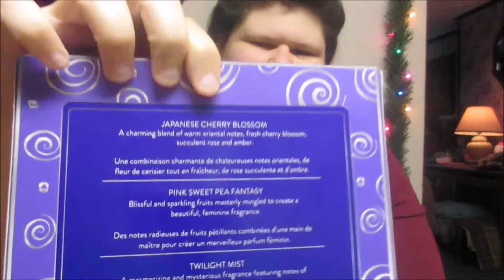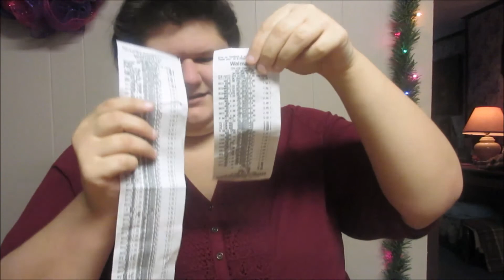Day After Christmas Sale Haul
The day after Christmas brings the best sales I've seen all 2020 since Black Friday was canceled.